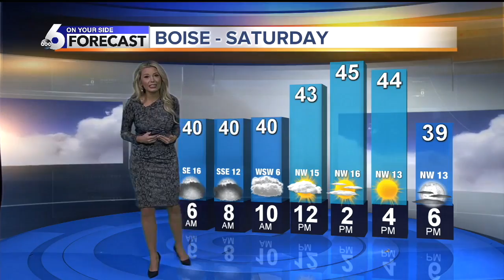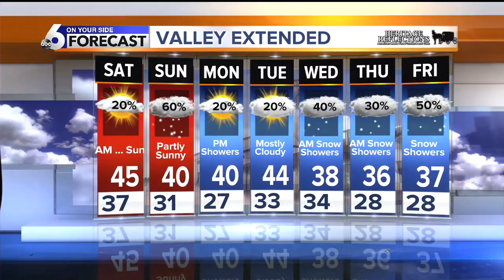KIVI 6 On Your Side Latest Headlines | January 3, 3pm